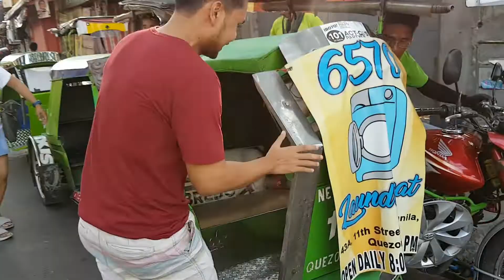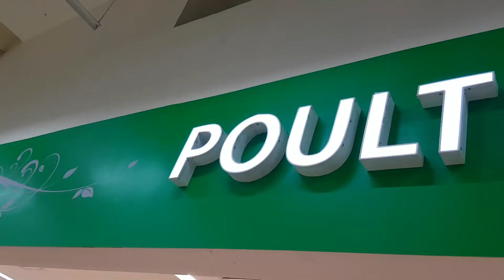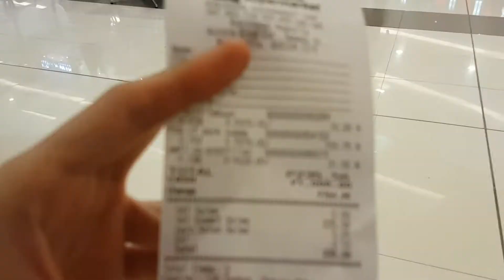Quick and Easy Meal for Gains - Fitness Journey | vlog 002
Another video uploaded! Here's another vlog type video. Easy meal prep guarantee! Try niyo to guys for your next meal before your workout :) Chicken Breast usually cooks mga 5mins per side on a medium heat.

Sama kayo sa journey ko kung papano ko maaachieve yung dream body ko! Maybe may dream body din kayo na gusto, kung naghahanap ka ng channel on how to start about fitness and training and being consistent, this may be the channel for you!

Sa journey ko, baka makatulong ako sa inyo kung papano kayo magiging fit and para magkaron ng healthy lifestyle kahit na normal at regular lang na tao ako like you and me both.

Camera: Samsung S7 Edge (All Shots)
Microphone: BOYA BY-MM1
Video Editing Program: Wondershare Filmora

JNJ Productions 2019